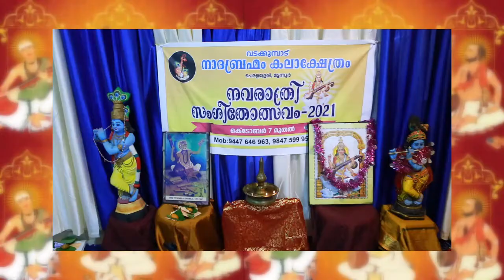Nadhabrahmam Kalakshethram Navarathri Sangeetholsavam പാർത്ഥിവ് മഹാഗണപതീം ......